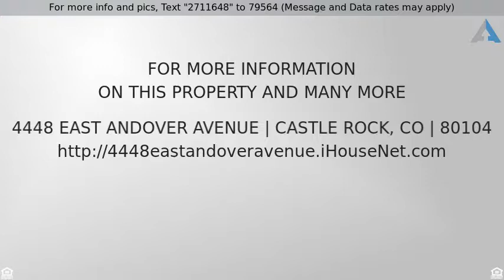Priced at $359,900 - 4448 East Andover Avenue, Castle Rock, CO 80104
Updated home in Founders Village!

Welcome to Founders Village! Recently updated! 3 bedrooms 2 bathrooms, 2 Car attached garage! Just 2 blocks to the pool, tennis courts and the park! Boasts Beautiful sealed concrete counter tops, laminate floors throughout. Fenced backyard with raised garden beds. This beautiful home won't last long schedule a showing today!

Be sure to ask me about our FREE service and the First Time Home Buyer program, No Closing Cost Options and much more!

Listing Courtesy of Colorado Home Team LLC and Lifetime Properties